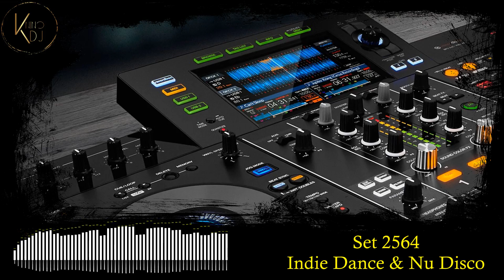KninoDj - Set 2564 - Indie Dance & Nu Disco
Birdee - Be Yourself
Chemars - Believe
Dj Siniestro - Disco Edits
Dwayne Minard - Don't Ya (Club Extended Mix)
Cortex Power - All Around
Disco Pinz - Boogie Fever (Nu Club Mix)
Charly Angelz - Mother Phunk
C. Da Afro - Chase the Groove